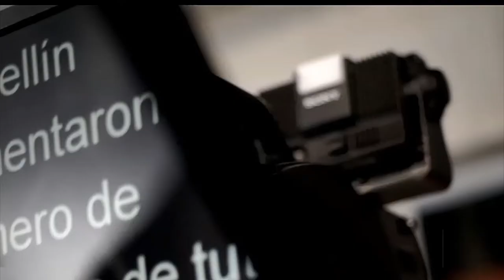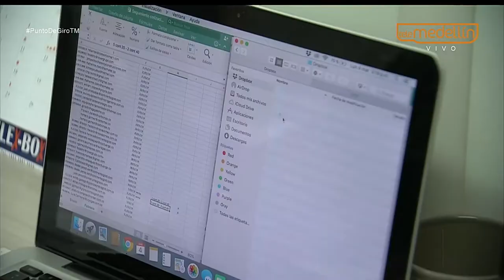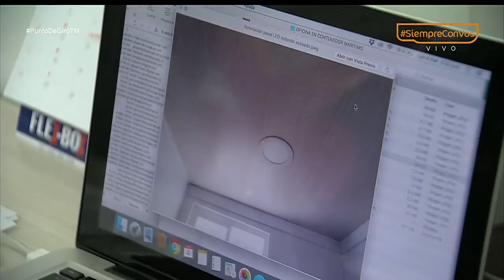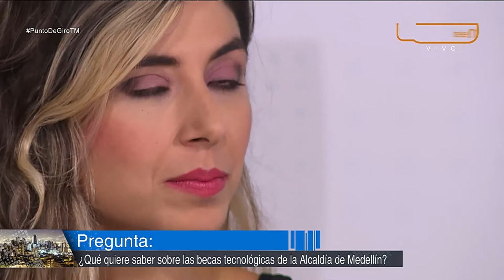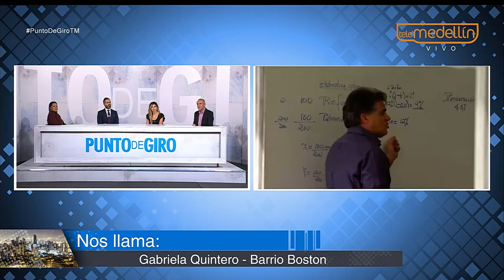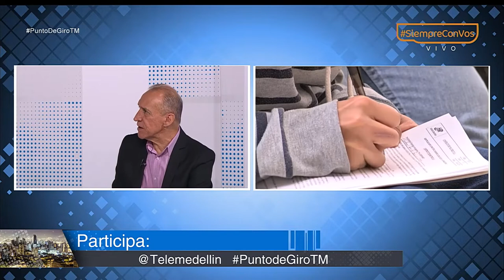Las tecnologías son oportunidades laborales en Medellín [Punto de Giro] Telemedellín